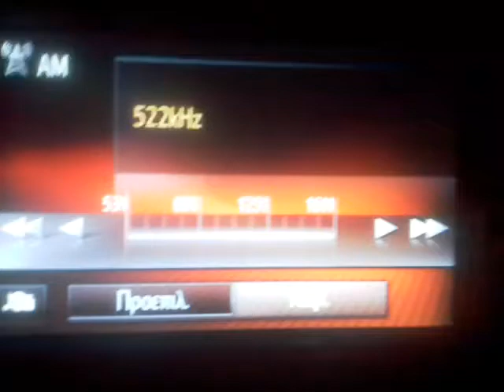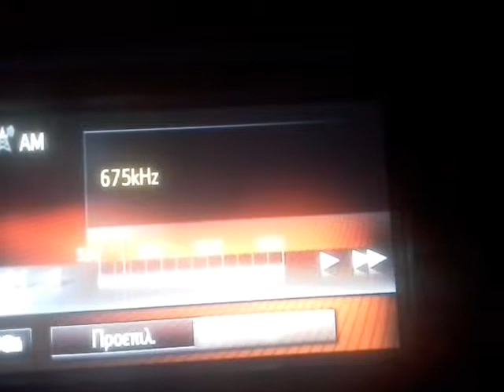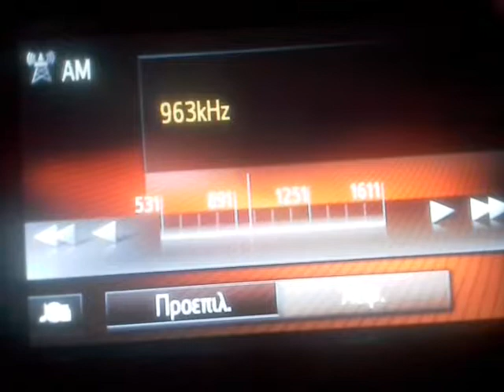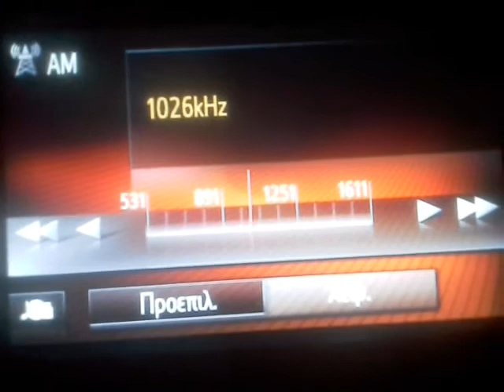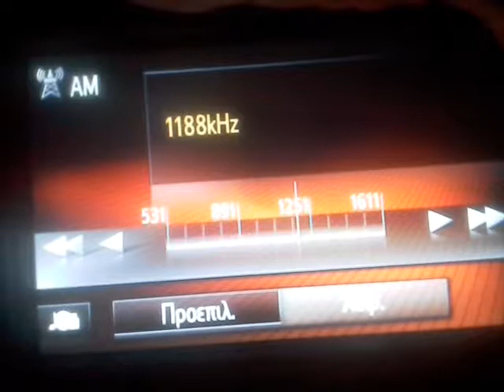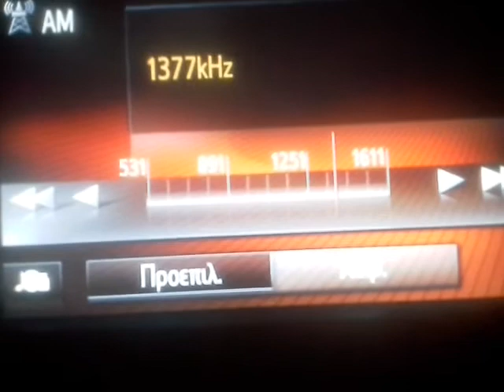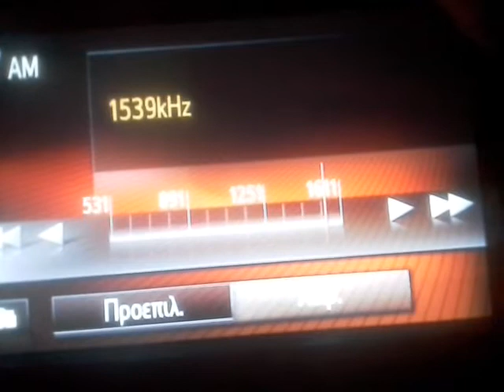Ληψεις μεσαια Αρτα 29/11/2018